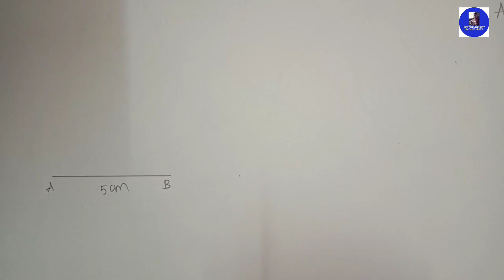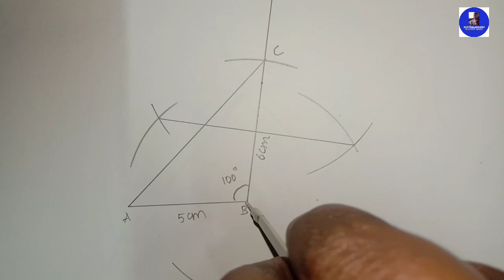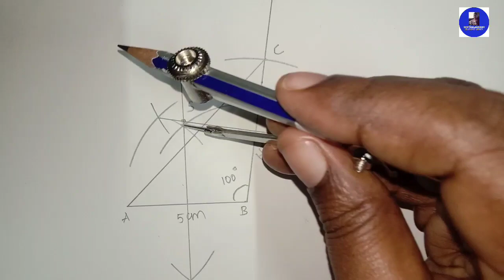9th Maths 3rd sum Ex 4.6 பயிற்சி 4.6 Construction of Circumcentre சுற்றுவட்டம் வரைதல் Geometry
problem 3
exercise 4.6
பயிற்சி 4.6